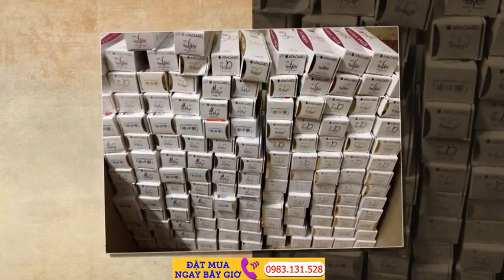Kem đánh răng Nhật Bản Apagard siêu trắng - Hàng Nhật Nội ĐỊa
Kem đánh răng Apagard Premio: Bảo vệ cho răng và nướu 100g. apagard-premio ... Video kem đánh răng Apagard giúp hơi thở bạn thơm tho hơn ...Kem đánh răng Nhật Bản Apagard siêu trắng - Hàng Nhật Nội ĐỊa